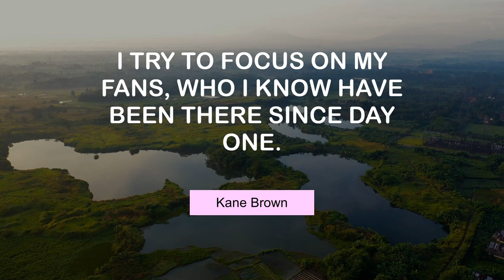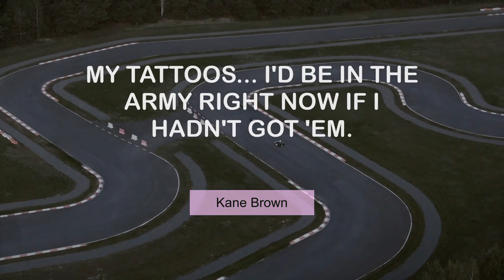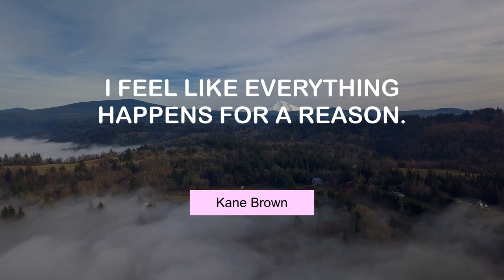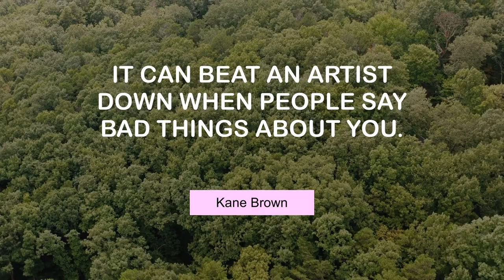Kane Brown's Life Changing Quotes | @MyMotivationMantra | Daily Motivation Dose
Inspiring Quotes of Kane Brown | Your Motivational Dose

00:00 I have lots of tattoos and am biracial. - Kane Brown
00:24 I try to focus on my fans, who I know have been there since day one. - Kane Brown
00:40 I grew up without a father figure. - Kane Brown
00:56 I'm definitely gonna be an outcast. - Kane Brown
01:13 I'm a role model to a lot of kids. - Kane Brown
01:29 My tattoos... I'd be in the Army right now if I hadn't got 'em. - Kane Brown
01:45 My music-making process is pretty fun and easy. - Kane Brown
02:02 I feel like everything happens for a reason. - Kane Brown
02:18 It kind of feels cool to be the outsider. - Kane Brown
02:34 Nobody deserves to be bullied. - Kane Brown
02:50 That's what country music is: real. - Kane Brown
03:07 It can beat an artist down when people say bad things about you. - Kane Brown
03:23 I try to stay away from all negativity. - Kane Brown